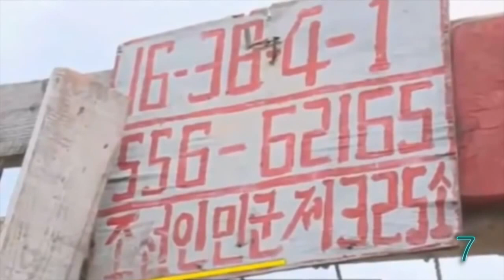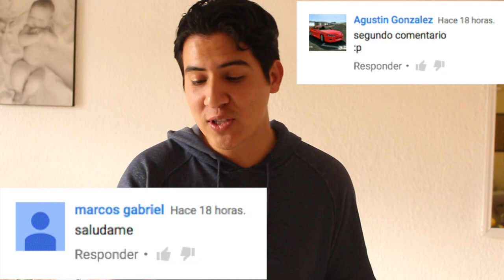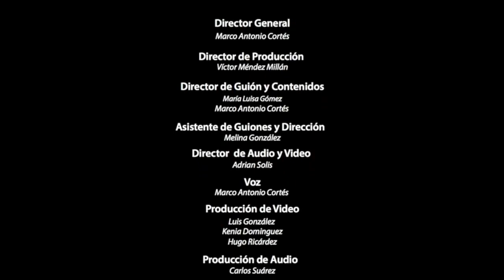MISTERIOS SIN RESOLVER 2016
Ya somos más de  1,052,352  almas suscritas y unidas en COSMOPOLIS
1,049,983